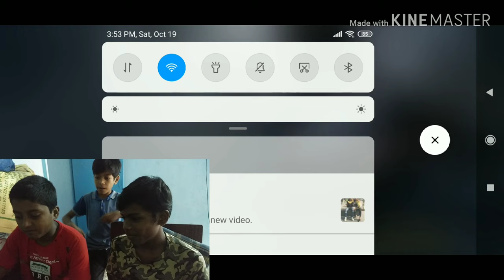1st time playing with my brother